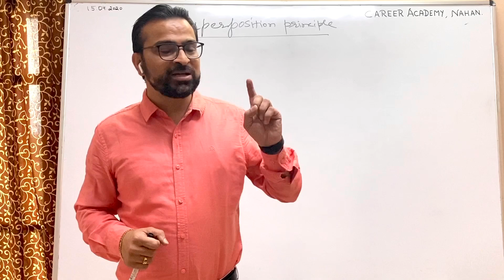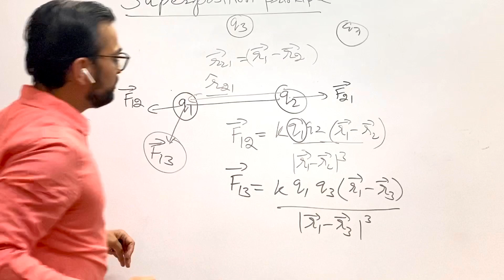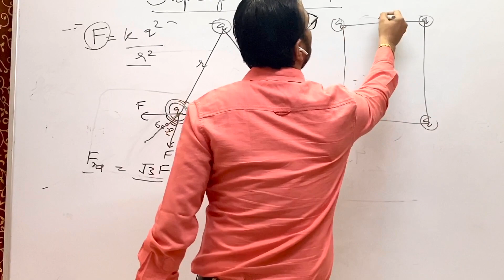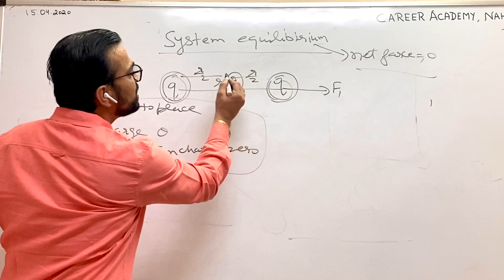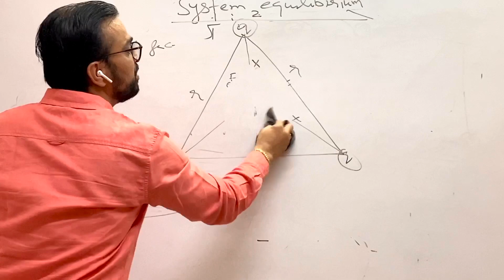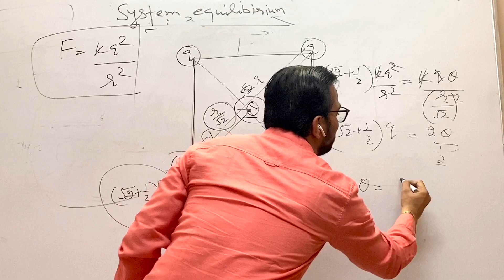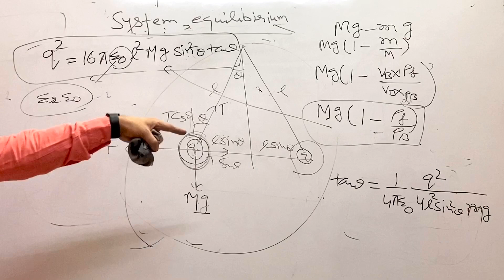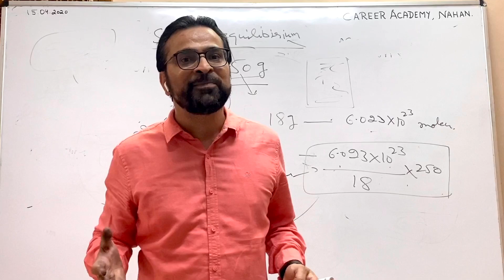Superposition principle and numericals(1)- electrostatics lecture 3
Superposition principle, numericals superposition, electrostatics, 12 Physics. You are watching Er. Manoj Rathi teaching Physics . He is founder and Director of careeracademy.